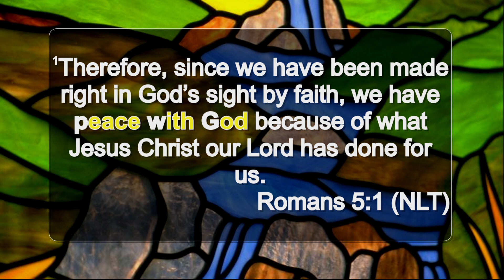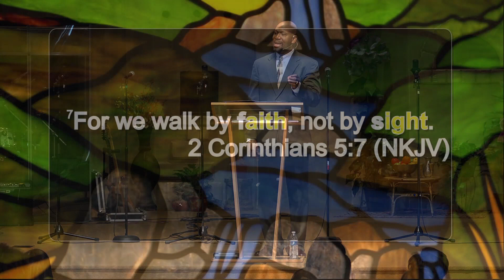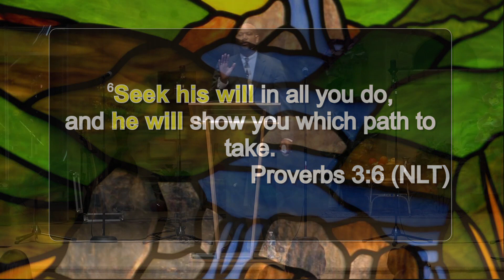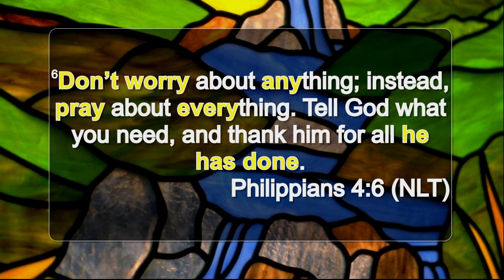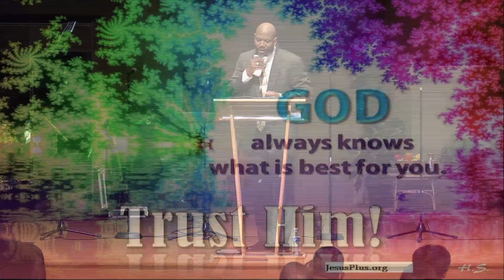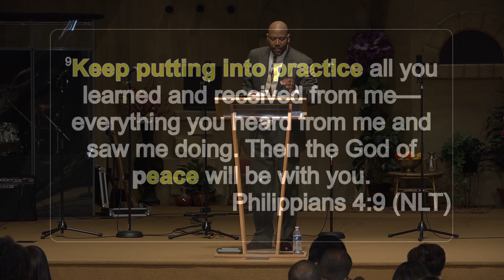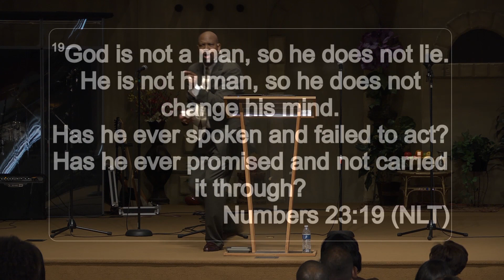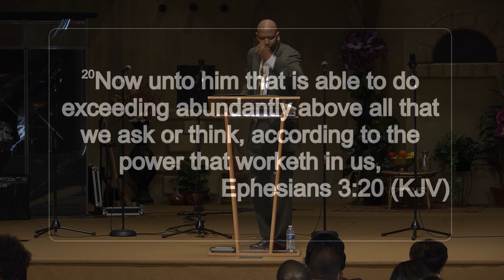Watch "Trust God " by Executive Pastor Terry Bolds (Northeast Bible Church)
Watch "Trust God" Sermon
by Exectutive Pastor Terry Bolds
5/19/2013

Northeast Bible Church
Plano, TX